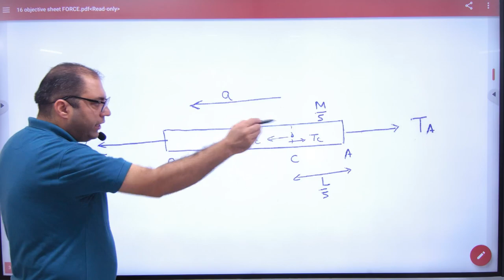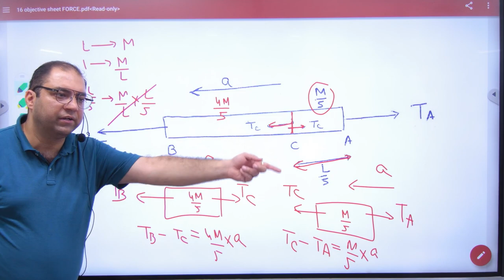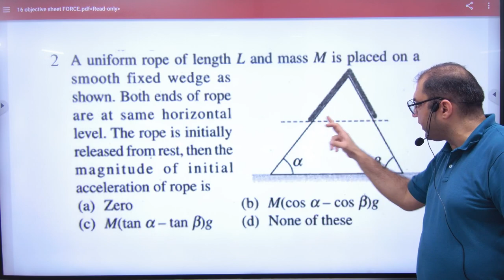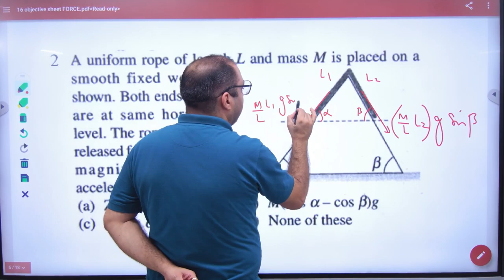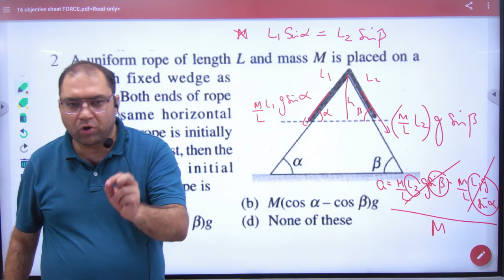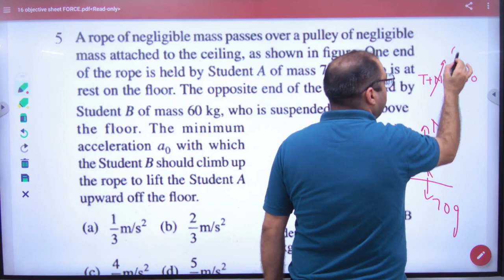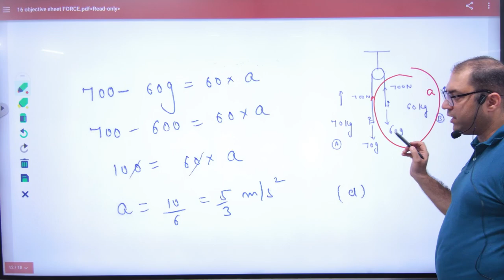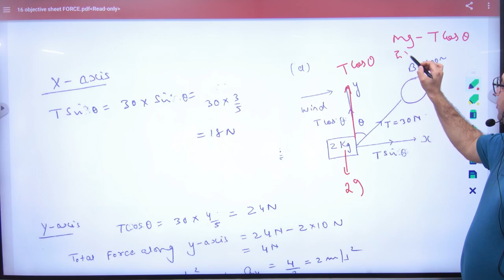4 Discussion of Objective sheet 16 force